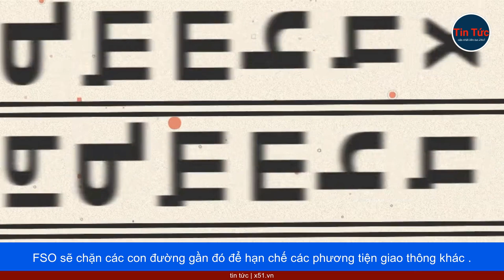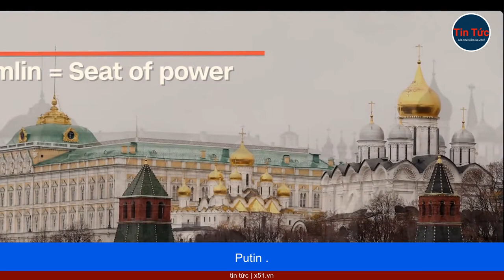ĐIỆN KREMLIN CÓ DỄ BỊ TẤN CÔNG?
Theo thông cáo của văn phòng chính phủ Nga, khoảng 2 giờ 30 sáng 3 tháng 5, hai máy bay không người lái (UAV) đã tiếp cận Điện Kremlin ở thủ đô Moscow. Các UAV này phát nổ sau khi bị lực lượng an ninh của Nga vô hiệu hóa.